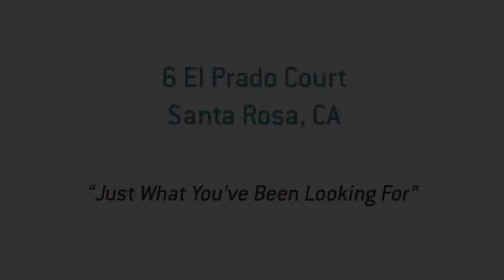6 El Prado Ct ~ Santa Rosa Home for Sale by Susan Irvine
Beautifully maintained single story home situated on a cul de sac in the Annadel Heights section. Natural light fills the house which has been expanded and upgraded, with a large master bedroom open to the deck, and a really gorgeous master bath. The family room off the kitchen leads to the spacious yard with a fabulous solar heated pool and a hot tub. The large deck is just perfect for entertaining. You will fall in love...this is a house that can be enjoyed immediately!